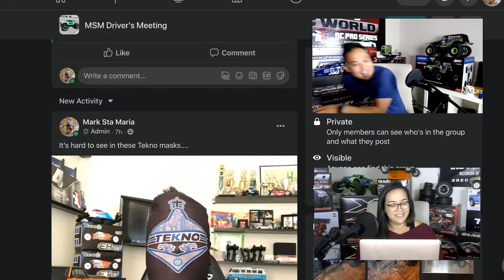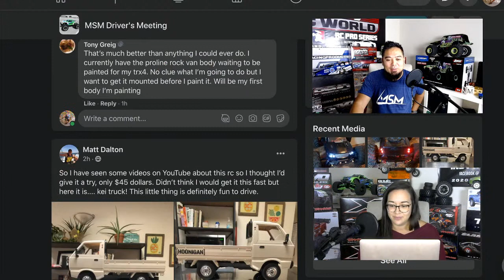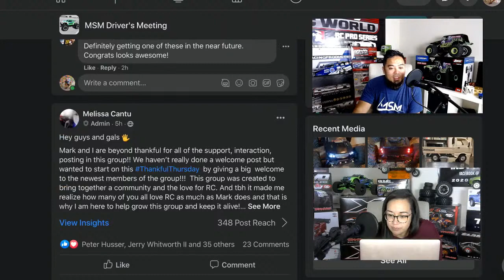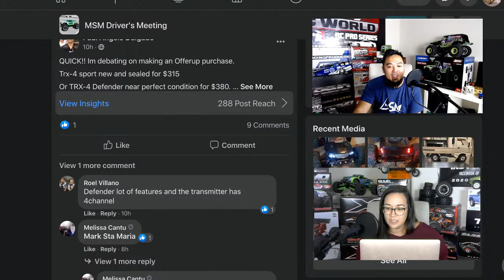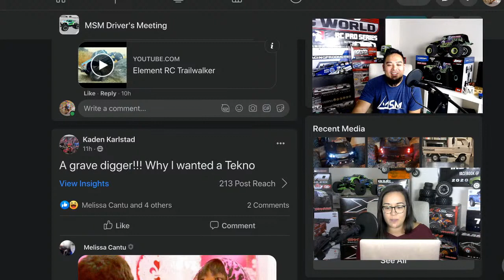LIVE Losi LMT Real RC Talk w/ Mark and Mel episode 6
On The Tone and Mark Santa Maria Vlog shirts are now on sale!
Colors - Blue with White, Black with Camo (+$3), Black with White (Limited Qualitites)
$20 for S-XL
$25 for 2XL-4XL
$10 for face mask

IDST Dual Charger
IDST AA and AAA Charger

More Cool RC Gear:
Servo Tester
Temp Gun
Air Duster
Simple Green Foam Case
Simple Green Foam Single Can
Traxxas 4S Completer Pack

Shop at your local hobby shop!

See stuff you like at Lonestar? Shoot them an email

6710 Virginia Pkwy Ste 215 PMB 69

Come see me at a race! My 2020 Race Schedule:
August 21-23 - RC Pro South R3 - Thornhill Racing Circuit Hutto TX
September 4-6 - RC Pro East R1 - Shreveport LA
September 18-20 - Southern Nationals - Ike Hamilton Expo Center West Monroe LA
October 2-4 - Proline Shootout - Thornhill Racing Circuit Hutto TX
November 6-8 - RC Pro Finals - Indy RC World Garland TX
November 14-15 - Track Nationals - Shaws RC